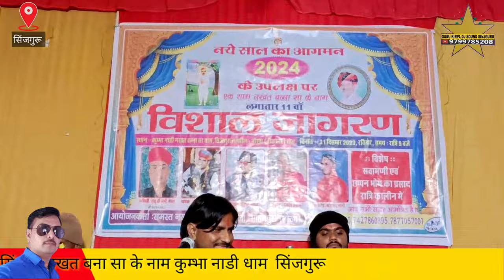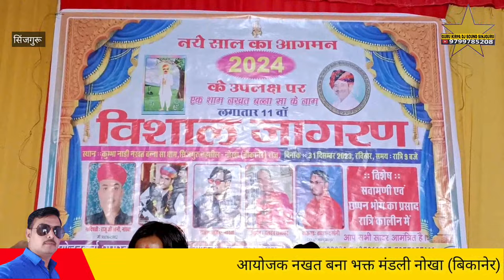नखत बना भजन गायक सिताराम पंचारिया जी का पुत्र भगवान पंचारिया NAKHAT BANA BHAJAN